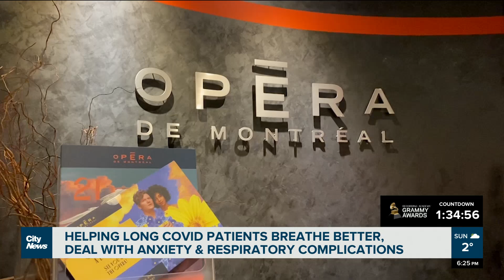Opera helping Montrealers with long COVID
“An intervention that marries health care with the arts,” says Dr. Emilia Liana Falcone, director of the IRCM Post-COVID-19 research Clinic who partnered with the Opéra de Montréal to create a program for those with long COVID. Pamela Pagano reports.